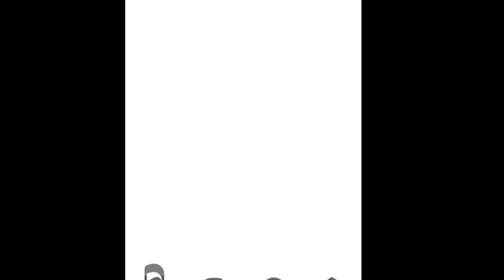Битүү айдас хүйдэс.|Single hit part2.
eniig unshij baigaad bayrallaa.